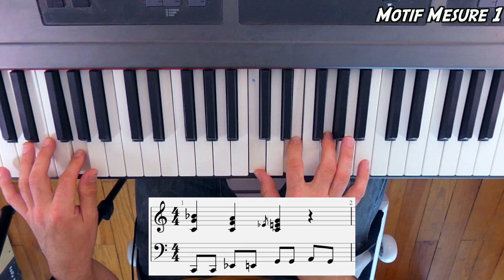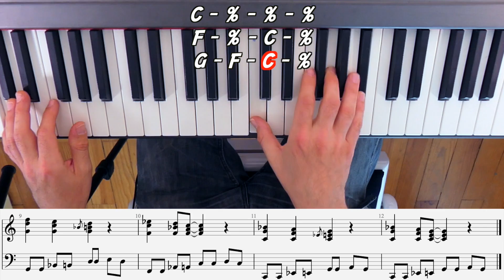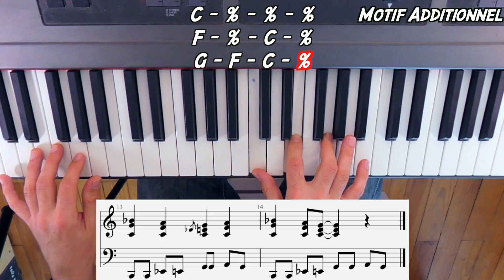🎹BOOGIE-WOOGIE Style Tuto PIANO n°2 - Apprendre Efficacement (Confin. J-6)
Que jouer au piano, apprendre à jouer facilement le style blues boogie au clavier, piano killer lesson ! :D Difficulté : 3/10 - Pour télécharger le PDF récapitulatif du cours

Bises à tous et à bientôt ! :)